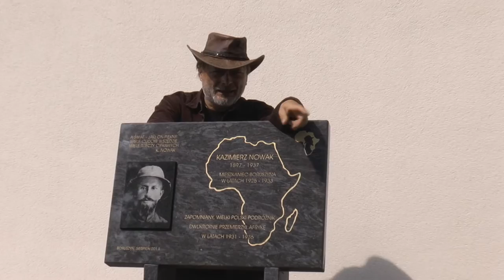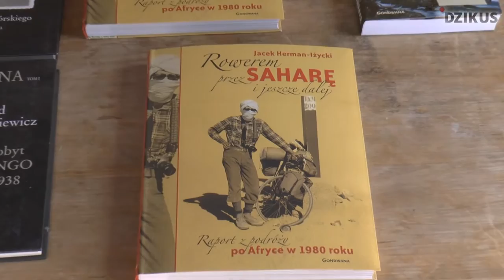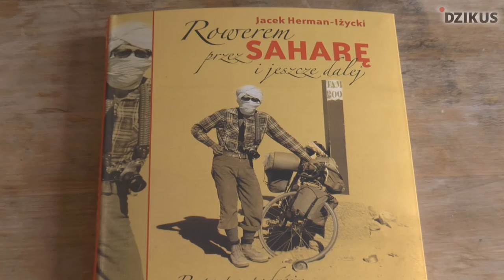Relacja filmowa z czwartego Pleneru Podróżniczego im. Kazimierza Nowaka Boruszyn 2015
Z okazji Mikołajek zapraszamy do odświeżenia wakacyjnych wspomnień. Prezentujemy relację filmową z czwartego Pleneru Podróżniczego im. Kazimierza Nowaka jaki odbył się w dniach 14 -16 sierpnia 2015 roku w Boruszynie. Zapraszamy!